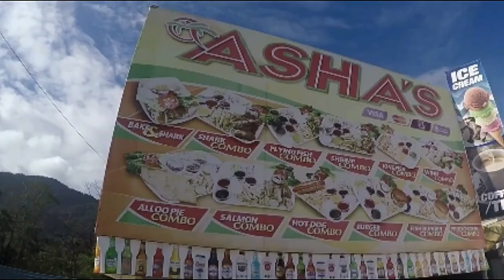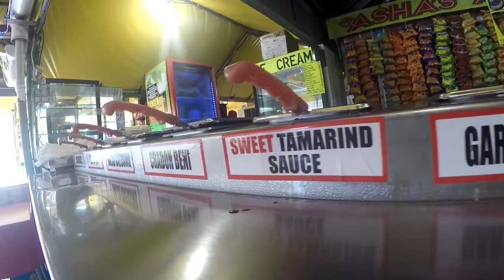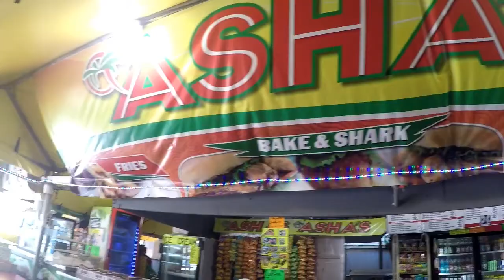MARACAS BEACH! BAKE & SHARK!... "FISHING" - Trindad & Tobago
MARACAS BEACH! BAKE & SHARK!..."FISHING"- Trinidad & Tobago

One of the BEST BEACHES in the Caribbean...Famously known for bake & SHARK!

Last weekend I took a trip with the wife to one of the Caribbean's BEST beaches, Maracas Bay, Trinidad.

We didn't have much time as I had a meeting at 10:30AM.
Got there pretty early so we decided to do some fishing before our world famous breakfast!

I gave her a rod to try her luck. and well...you can watch the video to see her cooler full of 'catches'...needless to say I didn't have much luck in the short space of time we had to fish..

We then got our breakfast just after 8:00AM at Asha's. We got the world renowned BAKE & SHARK with all of the toppings. It was GREATTTTT!!!

Had about 15 mins to spare after eating so decided to throw a crappie jig in the sea...caught a nice little zelwan or pompano as some people call it.

All in all it was a pretty fun trip even though we didn't do so well with the fishing. catching fish that is!

Songs:
Rahizel - Love U (NCS)
Syn Cole - Feel Good (NCS)
Inukshuk - Happy Accidents (NCS)